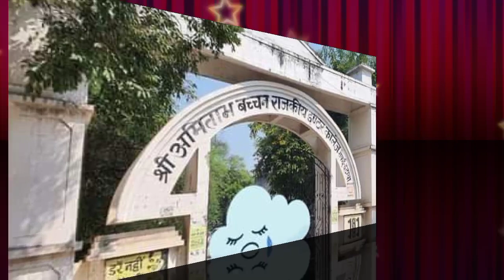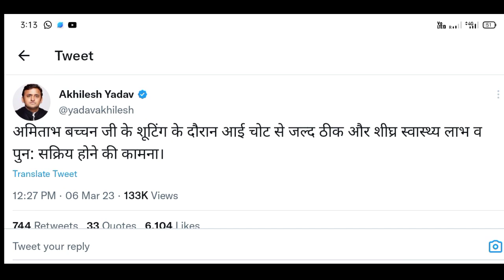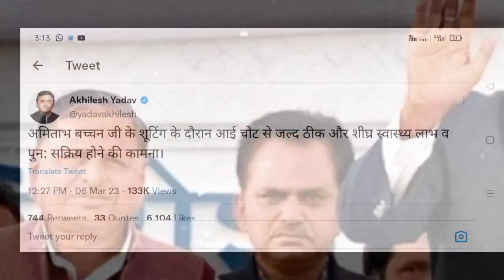अमिताभ तो दोस्ती नहीं निभाए फिर भी अखिलेश ने दिखाया अच्छा संस्कार हो रही है तारीफ | Akhilesh Yadav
Amitabh Bachchan news
Amitabh Bachchan Mulayam Singh
Akhilesh Yadav
Nitish Kumar
Chandrashekhar Azad
Pallavi Patel
rld Jayant Chaudhari
dimple Yadav
real media news
latest news
2024 election India
politics news up
election 2024 ine Uttar Pradesh breaking news
badi khabar
Azam Khan, tejasvi Yadav, Samajwadi party
bahujan samaj party Mayawati shivpal Singh Yadav
BJP Narendra Modi
politics news
India news